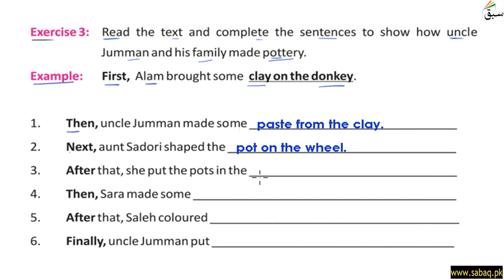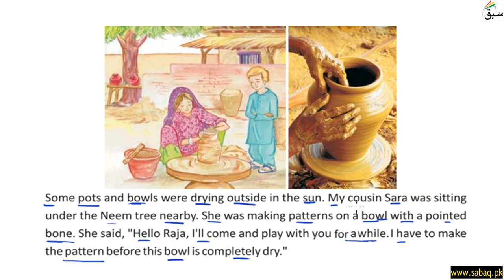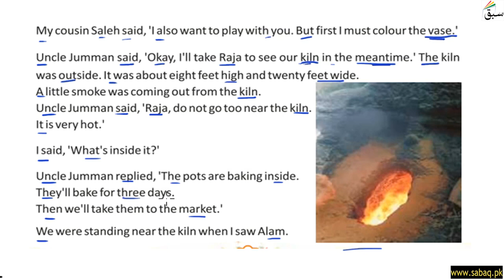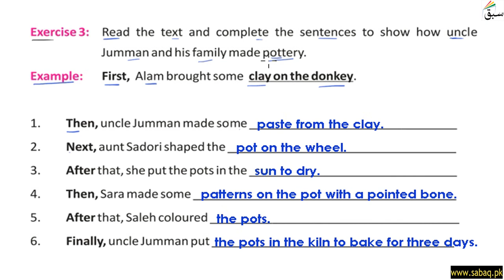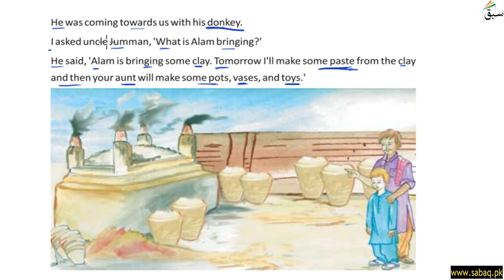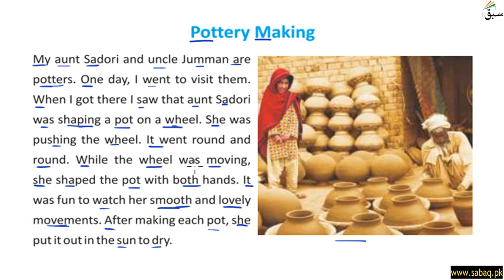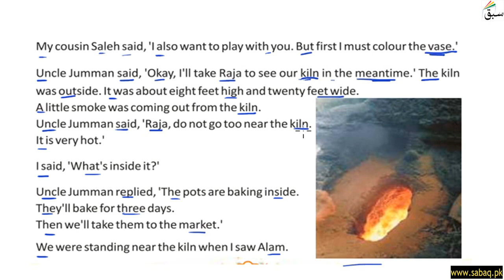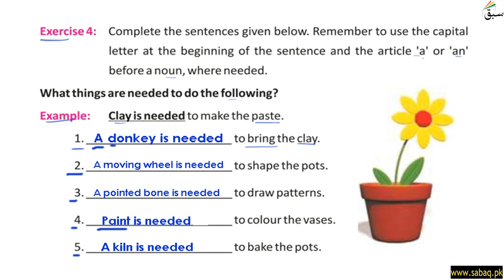Comprehension: Pottery Making Part 2, English Lecture | Sabaq.pk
This video is about: Comprehension: Pottery Making Part 2, English Lecture | Sabaq.pk |. Practice tests and free video lectures for Physics, Chemistry, Biology, Math’s, Computer Science, English & more subjects are also available at Sabaq.pk. So, subscribe to Sabaq.pk/Sabaq Foundation now and get high marks in your exams.

CLASSES WE COVER AT SABAQ.PK / SABAQ FOUNDATION:

1. KG
2. Class 1
3. Class 2
4. Class 3
5. Class 4
6. Class 5
7. Class 6
8. Class 7
9. Class 8
10. Class 9
11. Class 10
12. Class 11
13. Class 12
14. Class 13
15. Class 14
16. MCAT
17. ECAT
18. CSS

BOARDS WE COVER AT SABAQ.PK / SABAQ FOUNDATION:

1. FBISE
2. Sindh Board
3. KP Board
4. Balochistan Board
5. Cambridge

STUDY MATERIAL WE OFFER AT SABAQ.PK / SABAQ FOUNDATION:

1. Physics Lectures
2. Chemistry Lectures
3. Mathematics Lectures
4. Biology Lectures
5. English Lectures
6. General Science Lectures
7. Computer Science Lectures
8. General Math Lectures
9. Accounting Lectures
10. Statistics Lectures
11. Advance Accounting Lectures
12. Cost Accounting Lectures
13. Practice Tests
14. Physics Practical
15. Chemistry Practical